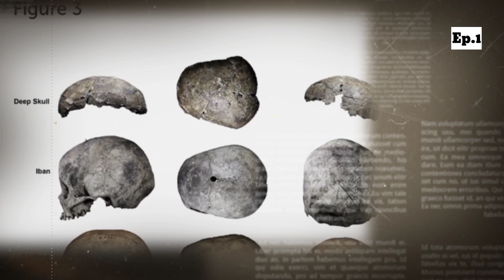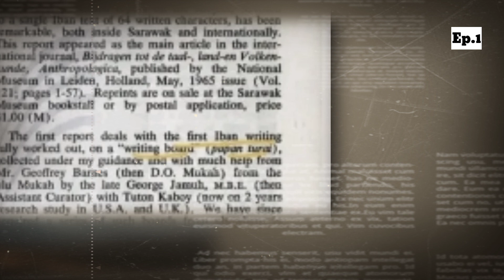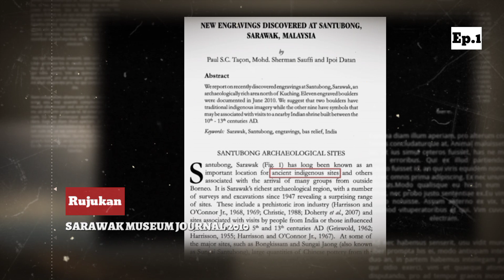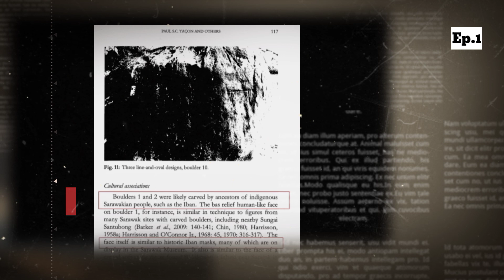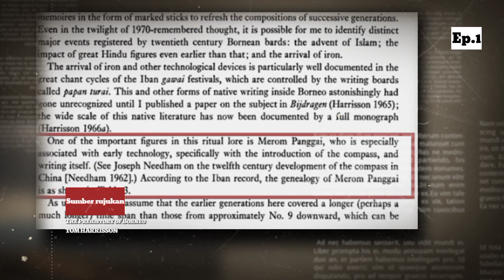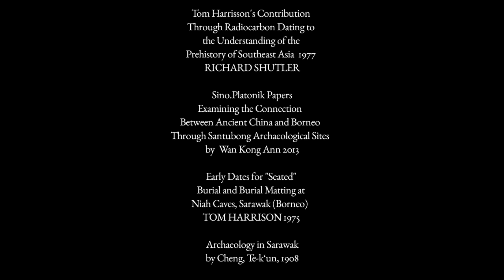Awal Mulanya Peradaban Budaya Di Borneo Sea Dayak Iban#sejarah#Adatiban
Awal mulanya Peradaban Dayak Iban di Borneo.

Antara warisan peradaban budaya Iban adalah seperti,
1.Tulisan Kuno
2.Tenunan
3.Agama dan kepercayaan
4.Ukiran kayu
5.Adat Istiadat
6.Hari Perayaan, menurut "Encyclopedia of Iban Studies" kaum Iban memiliki lebih 75 jenis hari perayaan mungkin antara hari perayaan yang terbanyak didunia pernah dimiliki satu satu bangsa.
7.Iban juga terkenal dengan budaya tattoo,yang mana tattoo Iban dipercayai antara budaya tertua di dunia
8.Bahasa Iban, menurut Prof.Derek Freeman dari University New Zealand mengatakan bahawa kekayaan bahasa Iban melebihi literatur tamadun Yunani kuno dan dianggap sebagai "Master of Language".
9.Iban juga memiliki budaya pembuatan tembikar tanah.Menurut Sarawak museum journal,salah satu tembikar yang dijumpai di Gua Niah yang berusia ribuan tahun sama dengan tembikar kuno Iban yang bernama "Noan" atau Penuan.
10.Iban juga terkenal dengan peleburan besi yang digunakan untuk membuat senjata seperti parang Nyabor dan Latok.